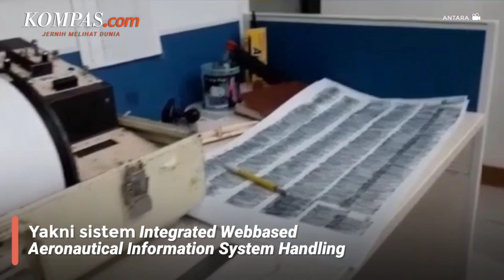Tak Ada Rute Penerbangan dan Bandara yang Terdampak Status Siaga Anak Krakatau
Direktorat Jenderal Perhubungan Udara Kementerian Perhubungan (Kemenhub) memastikan tidak ada rute penerbangan yang terdampak peningkatan aktivitas Gunung Anak Krakatau dari level II (Waspada) menjadi Level III (Siaga).

Direktur Jenderal Perhubungan Udara Novie Riyanto mengungkapkan, bandara terdekat gunung tersebut juga masih beroperasi normal.

Kendati demikian, Novie mengatakan bahwa pihaknya terus melakukan pemantauan dan koordinasi dengan stakeholder terkait seperti Badan Meteorologi, Klimatologi dan Geofisika (BMKG), Pusat Vulkanologi dan Mitigasi Bencana Geologi (PVMBG) dan Perum LPPNPI atau AirNav Indonesia.

Adapun hal tersebut dilakukan guna menjamin keselamatan dan keamanan penerbangan.

Penulis: Nicholas Ryan Aditya
Penulis Naskah: Muhamad Faisal Rinaldi
Video Editor: Muhamad Faisal Rinaldi
Produser: Khairun Alfi Syahri MJ